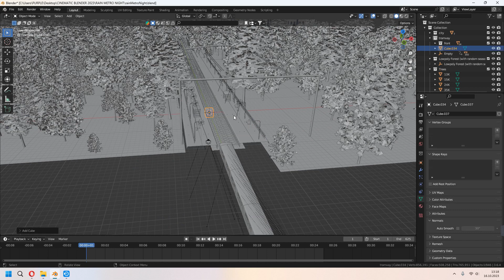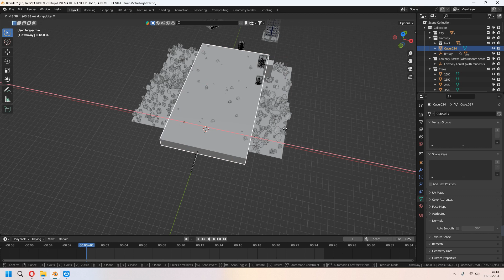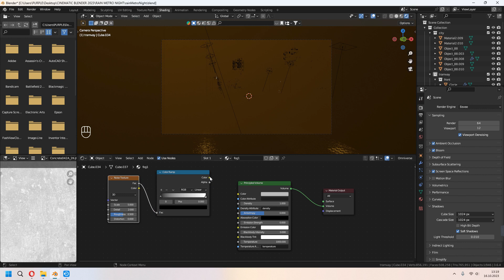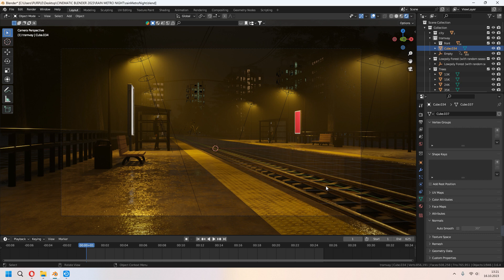Blender How To Create FOG / Eevee & Cycles / 3.4+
Welcome.In this video we will learn how to create a Fog for our scene and get render in Eevee & Cycles. I wish it will help.